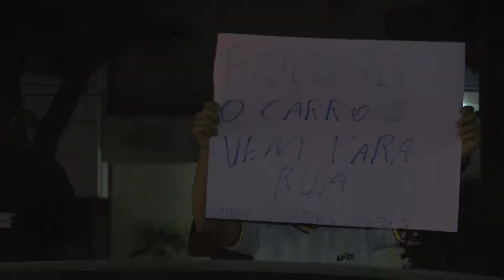MOTORISTAS REALIZAM NOVO BUZINAÇO NA AVENIDA JORGE TEIXEIRA